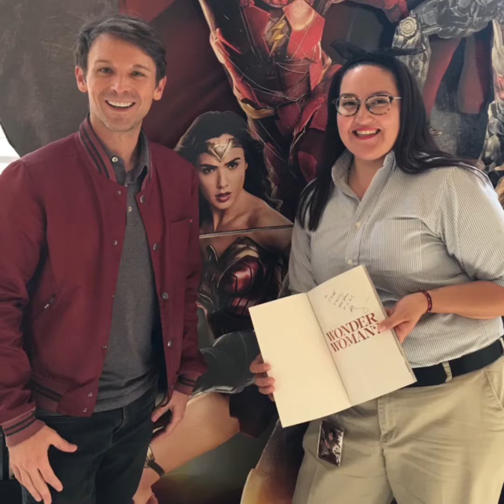Operation Birthday Wish: A Warner Bros. Tour Guide Surprise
This wish goes to an extraordinary Warner Bros. Tour Guide named Irma.  She's a HUGE Wonder Woman fan! Her smile is contagious and she is a superhero to everyone she meets.  Irma puts her guests and the Warner Bros. community first.  I had Allan Heinberg, the writer of the screenplay of Wonder Woman surprise her with a gift.  I encourage you to grant a wish or two during your birthday.  Celebrate each other and spread the love.